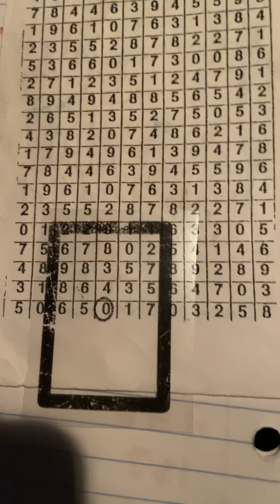“ play 111 Today dclottery #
597~ 111